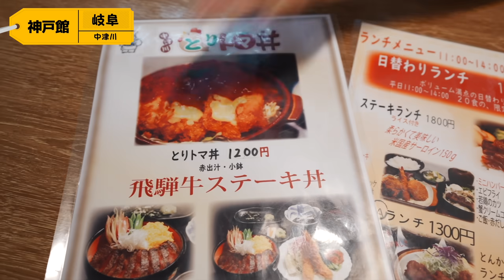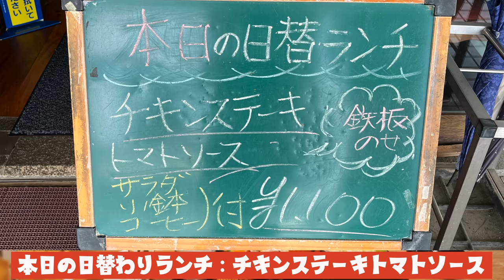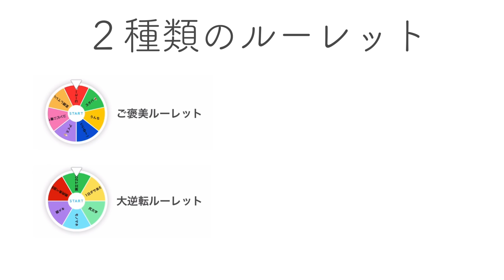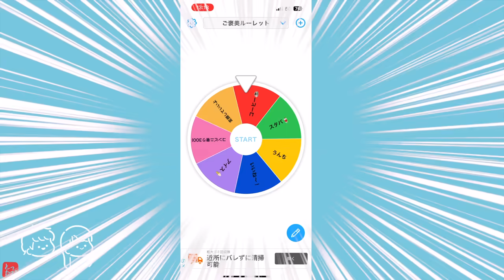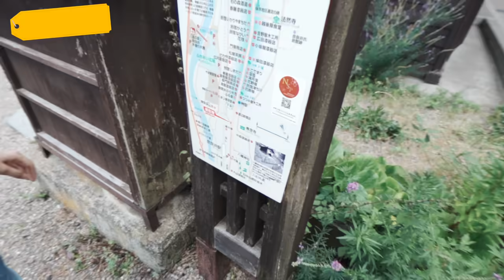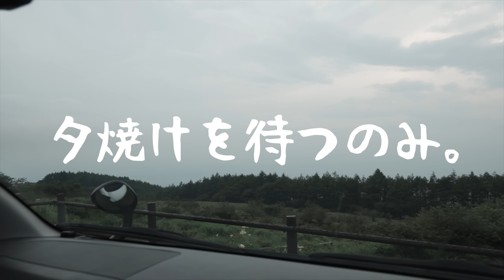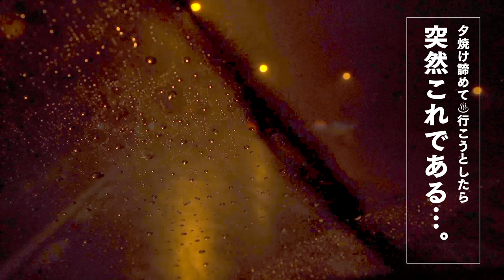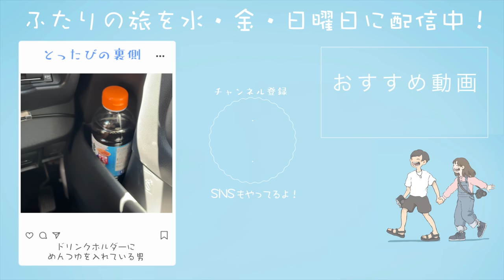下道400kmかけて日本一の花火へ！過酷すぎんか！？【真夏の1週間車中泊旅】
今日は夏がやってきた！！！名古屋から長岡まで車中泊旅しながら遊びに行くぞ！！！の回でした〜！！！🎉🎉
楽しかった☺️☺️笑
そして今回は急遽プレミア公開！！チャット欄、盛り上がってるといいなぁ
400キロって日本回ってきてるんだし、トラックの運転手さんからすればさほど距離ないとは思いつつもまぁ遠い笑
長野も新潟も大きいのよね🤣
久しぶりの車中泊、もう感覚忘れちゃってるよな〜と思ってたらそんなことなかった〜
むしろ全然マイホーム感〜😂😂
やっぱ今の家広いし嬉しいけどいまだに落ち着かないのよなー
なんだろう？部屋も多いし新しくて綺麗な賃貸だから汚さないように毎日掃除してるのもあってなんか自分のもの感がないというか、、
雑だからぐちゃぐちゃな部屋の中じゃないと自分の家感ないというか、、。
なんでも打ち込んでる自分のクローゼットだけはすごい安心感あるんだけどなぁ、、笑
あ、今気づいたけどクローゼットくらいがおにぎりの広さだ。
だから安心するのか？？？？

冒頭付近に出てきたきみたちはどう生きるかの絵、見た？？笑
いや酷すぎん？？ジブリも驚く作画だよあれは😂😂
もちろん画伯作で私は無関係です！！！笑
ジブリさん、怒るなら男性の方を怒ってください！！！

個人的に今回のハイライトは奈良井宿！！
雨前で人が少なかったのもあるかもなんだけどすごい情緒があって良かった〜！！😳
宿場町はいろいろ行ってるけど、ここはしっとりした感じの一本道で見ていてうっとりしちゃうような場所だった😳
あと本当に久しぶりにわんちゃんのお散歩体験できて嬉しかった笑
気づいた人もいるかもだけど私の機材、今回新しく導入したGRⅢのみ笑
噂は聞いてたけど本当に使いやすくで良かった☺️
何より現像しなくてもこの軽さでポケット入って綺麗なのがええ😇
もうこれでええやんって気分でゆるっと撮ってたけどあまりに簡単に撮れるから帰ってデータ見直したらくだらない写真ばっかりだけど被りなしで400枚くらいあって重い機材だとこんなに撮ろうって気持ちにならないからハッピー🤣笑

あとはルーレット！危ない！動画編集で何もなかったことにされるところだった！！！！
絶対カットさせないぞ！！！！って気持ちで必死にごねて編集ではどうにもできなくして良かった！！！笑
おかげでスタバ飲めたぜ🙆‍♀️🙆‍♀️笑
天気は安定に雨になっちゃったけどあの湖の上部分だけ真っ白なのなんだったんだろ？絶対なにか名前あると思うんだけどな〜
教えて有識者👀

📚とったびの集大成・日本一周旅の書籍はこちら！期間限定でAmazon予約特典もあるのでチェックを何卒ー！！